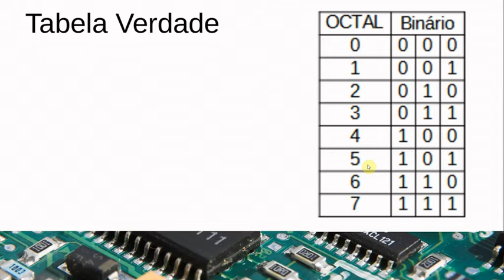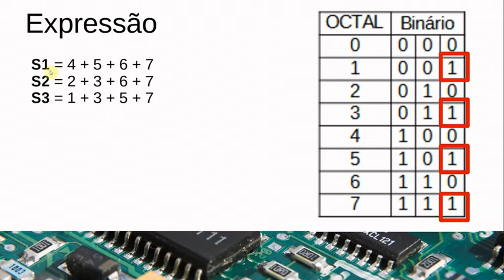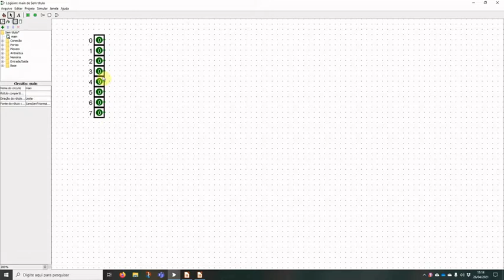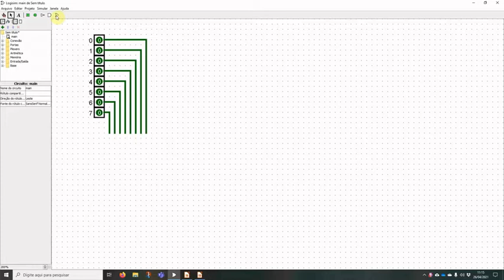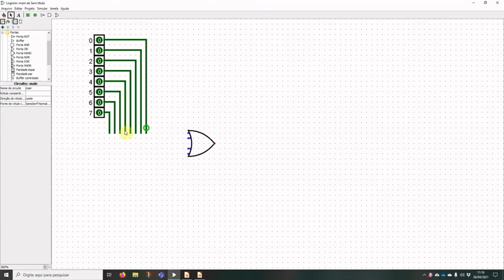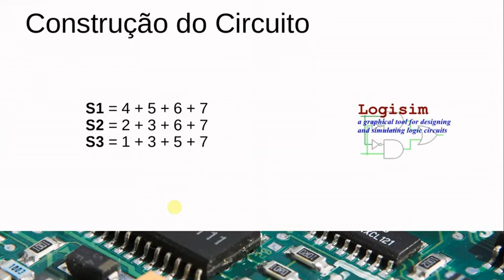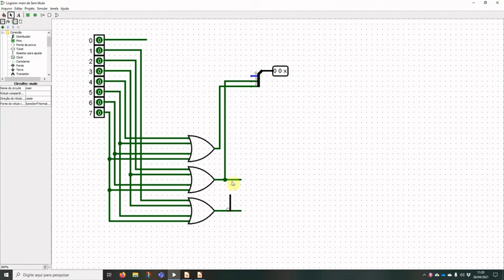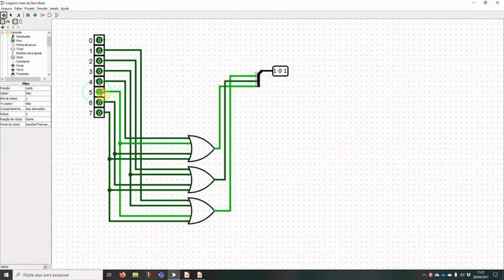14 - Conversor Octal-Binário